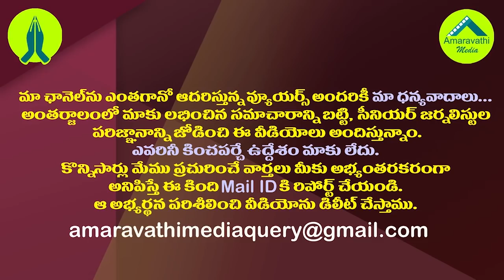విజయవాడ టీడీపీ రభస వెనుక వేరే లెక్కలు.!| Reasons Behind The Rift Between The Vijayawada TDP Leaders